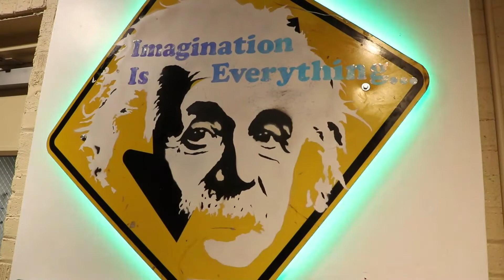The Allie Jensen Memorial Art Gallery with Jay Hinely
Jay Hinely grew up in a rural town outside of Chattanooga, Tennessee. As a child, he developed a love for visual arts, science-fiction movies, and alien beings. Growing up in the 80s, Star Wars, MTV, ATARI, and NASA were influential in his artistic style. When he was young, it became evident, that Jay was very different from other children. He was bullied and labeled as a “dumb kid.” He could not read because he had severe dyslexia.

Fortunately, one of his teachers recognized that he had the God-given ability to draw, paint, sculpt, and express himself with his hands. He learned he could put things on canvas that “wowed” people and truly made people wonder what he saw and felt. He attended Vicky Hardy School of Art and Harrison Bay Vocational Technical Center in Tennessee.

At the age of 19, he stopped painting and raised 3 children as a single father, but never lost his passion. Jay’s love has always been to create art that encompasses his mind, heart, voice, emotions, and vision to connect with the outside world. As a middle-aged man, he is using his God-given gift to paint, to create, to express, and to “wow”. Enjoy…..

"One of the most vulnerable populations among youth today is LGBTQ teens. As a father of seven children, I want to be an example to them. I chose to display my art to promote equality and awareness to my children as well as the community."
The show opens with The Artist Reception with Jay Hinley at the Dennis R. Neill Equality Center at 621 E. 4th Street Tulsa OK 74120 on Thursday, April 7th, 2022, at 6:00 p.m. The exhibit continues throughout the month.